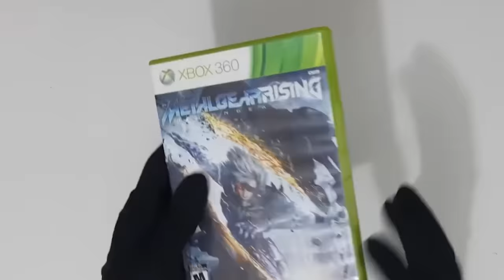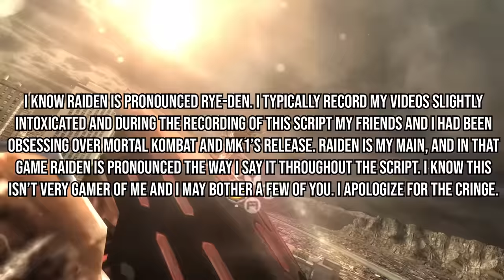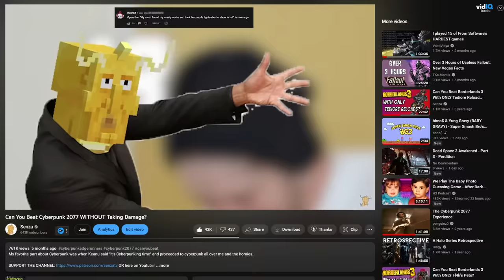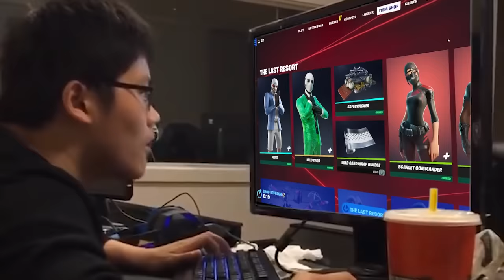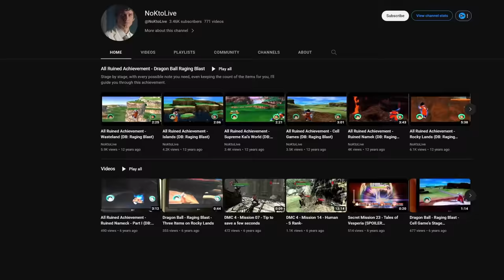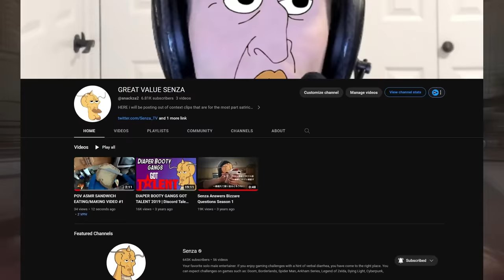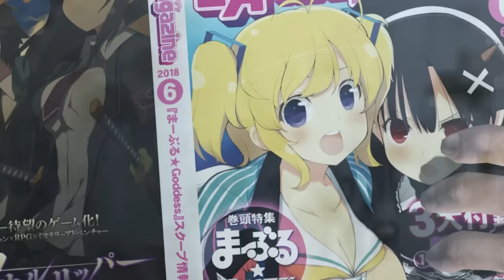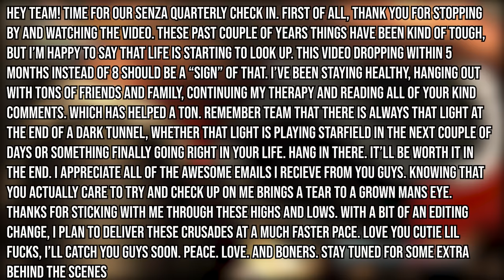Can You Beat Metal Gear Rising WITHOUT Taking Damage?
and find out how you can get 3 months of ExpressVPN free!

My favorite part about Metal Gear Rising was when Raiden said "I'm here to Revengeance" and then proceeded to Revengeance all over me and the homies.

After not playing Metal Gear Rising Revengeance for nearly a decade, I thought why not play through the game again, but instead with a self imposed challenge. No damaging this game on my first playthrough back probably wasn't the best idea, but it was great.

Join me as I answer the question no sane person has ever asked. Can you Beat Metal Gear Rising WITHOUT Taking Damage?

Can You Beat Dying Light Without Taking Damage?

 • Can You Beat Dying Light WITHOUT Taki...

Can You Beat Batman Arkham Knight WITHOUT Walking or Running?

 • Can You Beat Batman: Arkham Knight WI...

Can You Beat Spider-Man (PS4) Without Taking Damage?

Can You Beat Doom Eternal Without Walking?

 • Can You Beat Doom Eternal Without Wal...

Can You Beat Metal Gear Rising WITHOUT Taking Damage - Text Version: